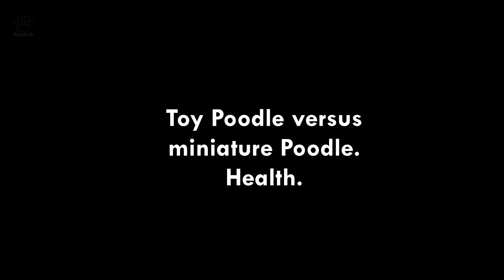Toy Poodle vs Miniature Poodle: Poodle Comparisons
✅Develop your Dog’s hidden intelligence and create the obedient well behaved pet of your dreams💕.

The normal toy poodle is 10 inches tall in height. This small dog weighs somewhere in the range of six and nine pounds - some even less. Slightly bigger than the toy poodle, the miniature poodle remains at around 15 inches tall and weighs about 12 to 20 pounds.

If you're having a tough time making a decision Between the Toy poodle and the Miniature poodle and which will fit best in your home. Be look no further!. In today’s video we will be comparing Two wonderful dog breed, the Toy poodle vs the Miniature poodle. Let’s find out exactly what makes these two popular breeds so special.

#1: First, I'll talk about the Toy Poodle and what you need to know about it.
#2: Then, I will talk about the Miniature Poodle.
#3: I'll then talk about the advantage and disadvantages of getting either of them.
#4: And finally, I'll conclude by talking about which Poodle would be right for you between the Toy Poodle vs Miniature Poodle.

All in all, you will find out which is better in this Miniature Poodle vs Toy Poodle video.